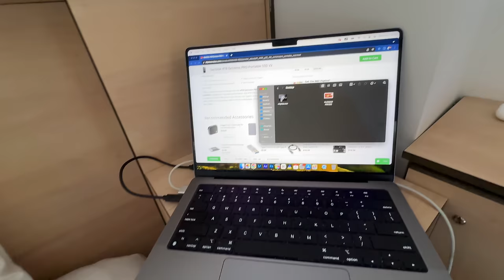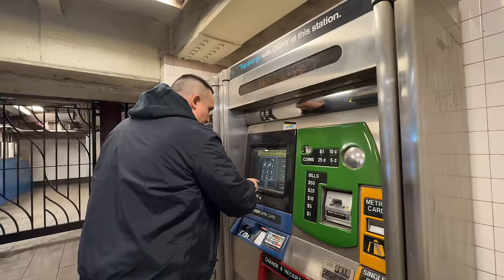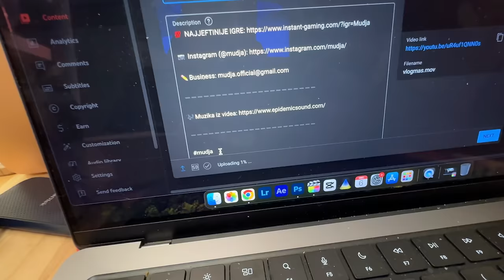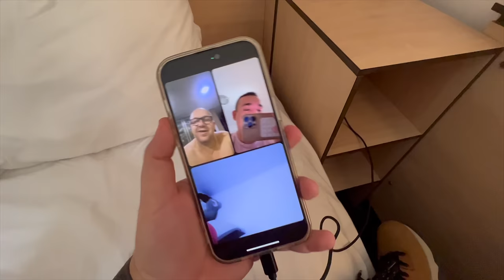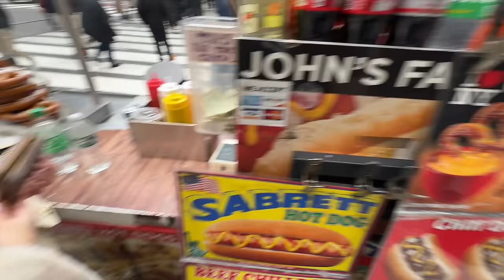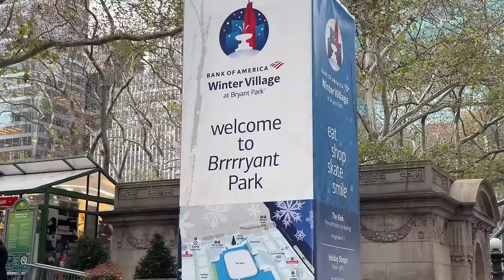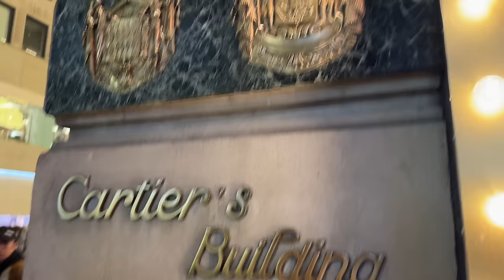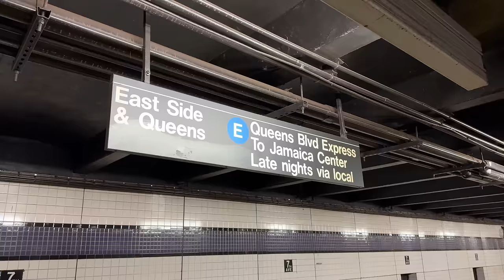NEW YORK je PRELEP za NOVU GODINU! Vlogmas (Sezona 4) 7/31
PEACE !